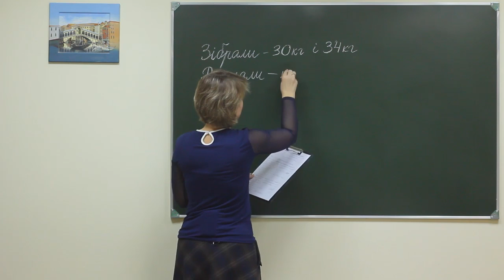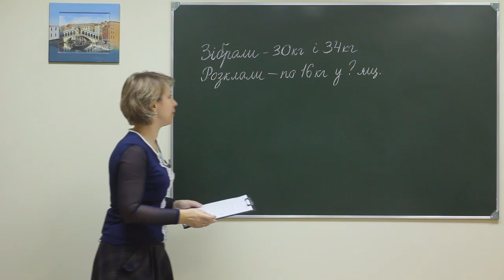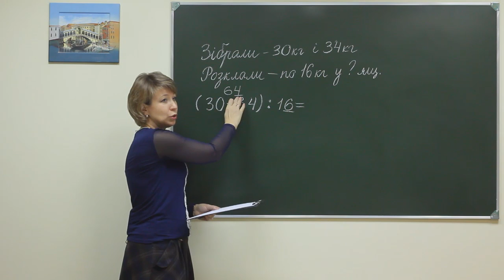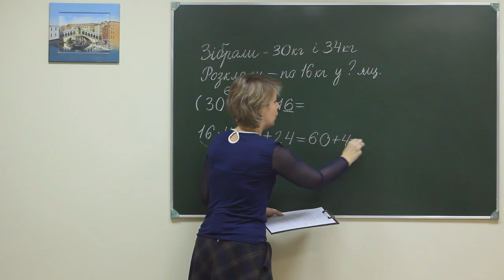Math sum p2 017